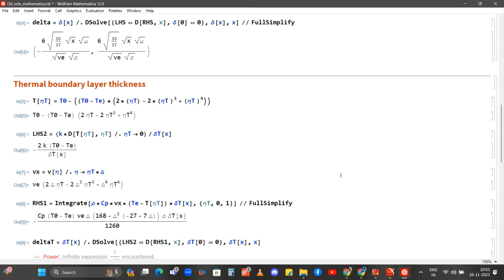MATHEMATICA DAY 16